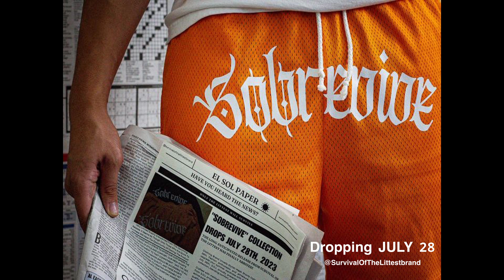How I Started My Clothing Brand JDC #21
On Today's episode, We are introduced to Steven, long-time friend, and Owner of Survival Of The Littest. He shares details about his humble beginnings and sheds light on the trials and tribulations associated with starting a clothing brand. If you are interested in starting a clothing brand or hearing what it takes to continue, Definitely check this episode out!
 JULY 28 Survival of the littest drops don't be that person that missed out.

00:00 Intro
00:28 What Was Your Upbringing Like?
6:56 Sneaker Reselling Era
10:47 Survival Of The Littest
16:19 What Is Your Process For Creating Clothes?
32:29 How Do You Go By Advertising?
38:28 What Separates You From Other Brands?
40:22 What Is Your Ultimate Goal?
48:18 Were You Always Business Minded?
52:30 Experiencing Adult Things At A Young Age
56:00 How to Get A Hustling Mentality
1:00:43 How To Network